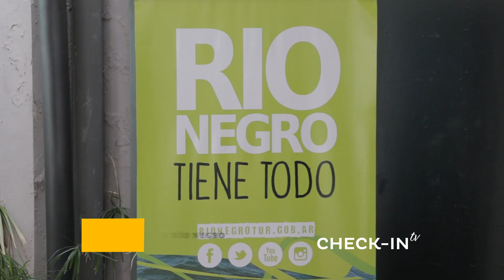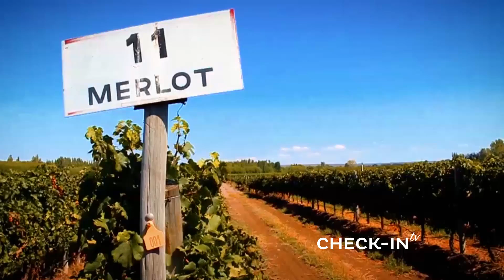CHECK-IN TV 59 - RÍO NEGRO - LANZAMIENTO DE TEMPORADA EN CORDOBA